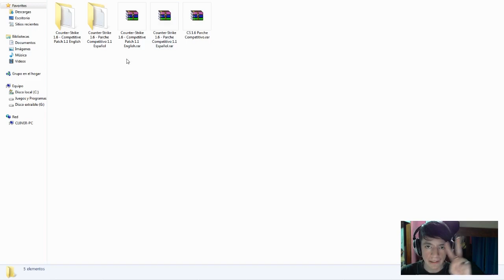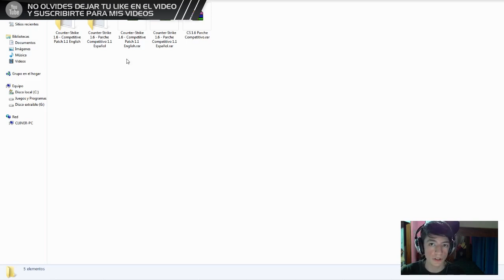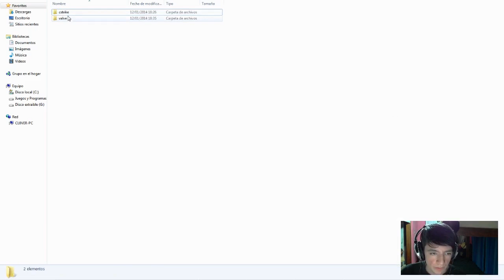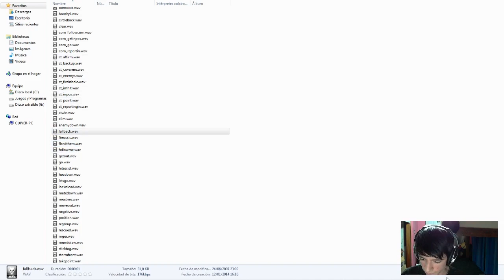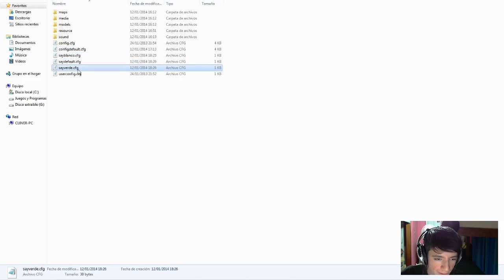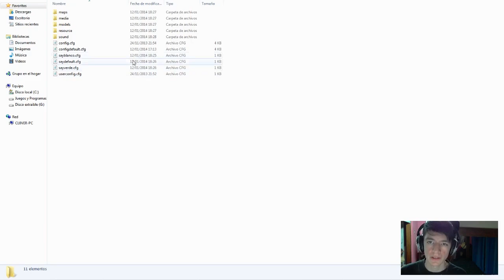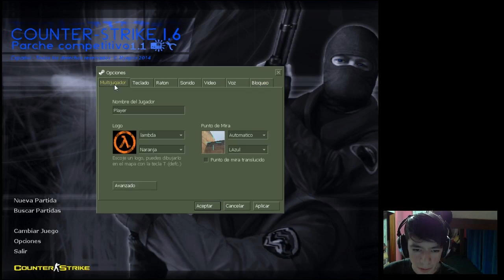Counter-Strike 1.6: Parche competitivo v1.1 (STEAM & NOSTEAM) (13/01/14)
►Descarga el parche. Version Español

►Download the patch. English version

►Página de facebook (acá hago sorteos o muestro partes de trabajos y más)

comandos:
exec sayblanco.cfg
exec defaultblanco.cfg